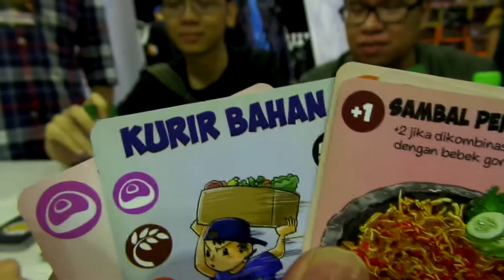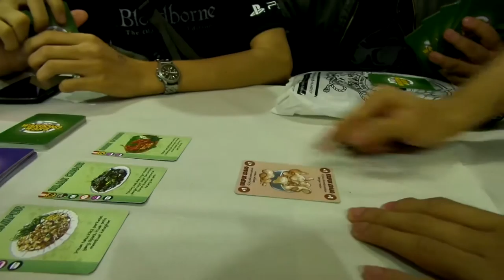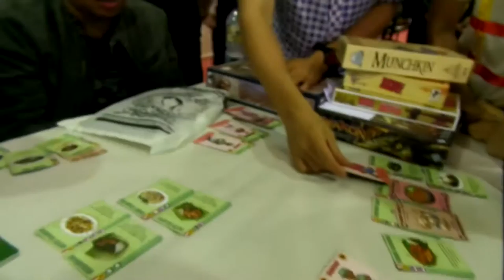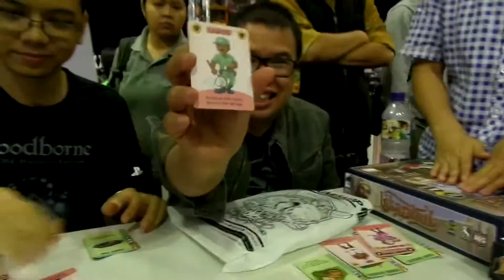Toys and Games Fair 2015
This is a video from 2015. I kinda forgot about this cause I got depressed of the suspended account, so here it is. It's different from Battle Toys and it's more friendly environment. Maybe because it's focus on Toys and games rather than cosplay and such. If you want to see Cosplay while venturing to see toys, you can go to Battle of Toys fair. If you want pure Toys and games, you can go to here, Toys and Games Fair.